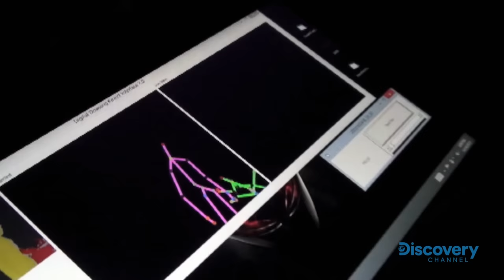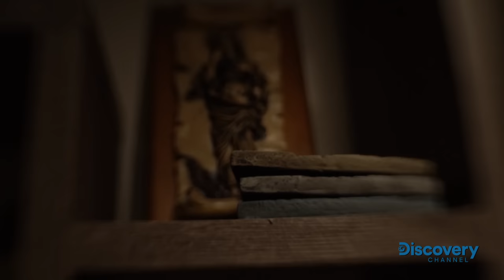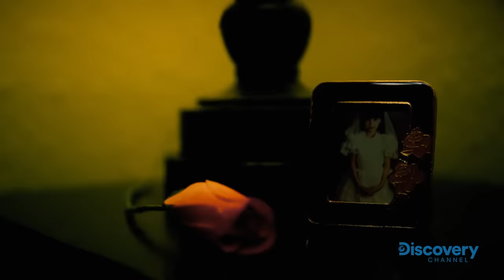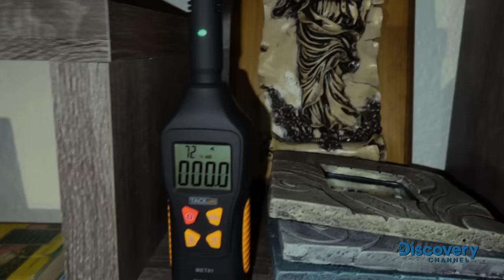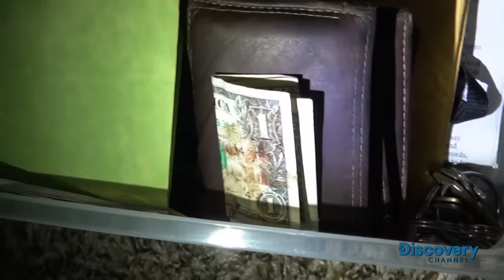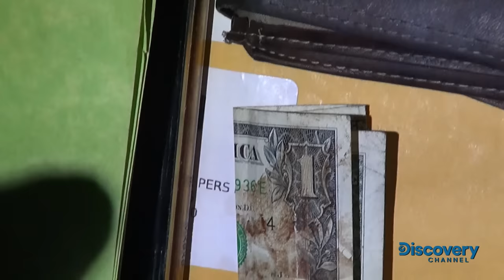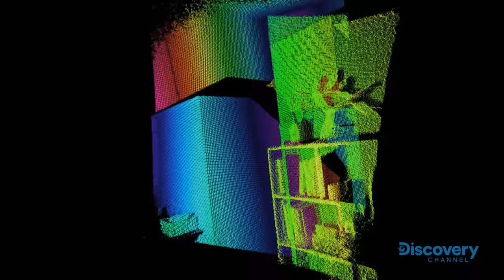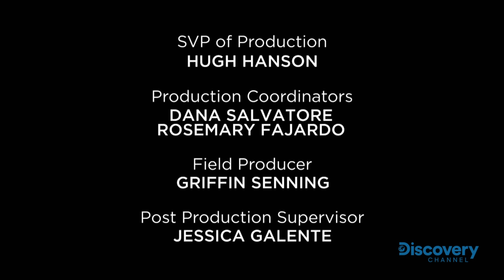ÈPISODE 5 | Une présence dans ma maison | Ghost Adventures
L'équipe est en Californie pour aider une femme en deuil qui pense être terrorisée par un démon. Cet esprit maléfique était-il responsable de la mort de son père ?